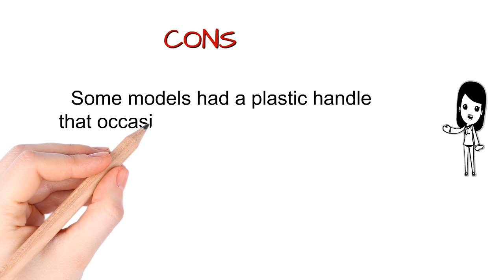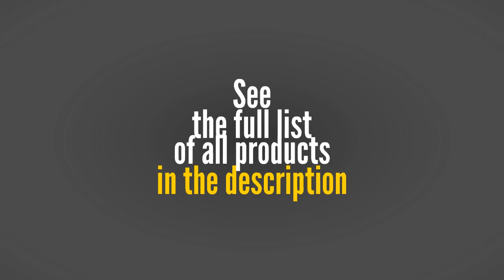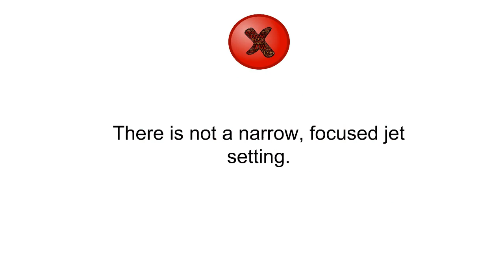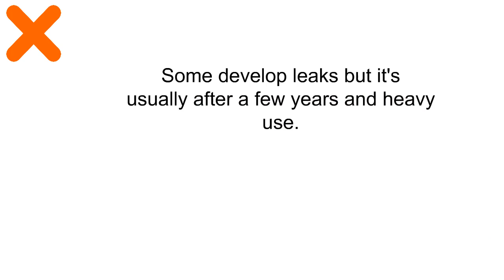Top 3 Hose Nozzles Reviews - Best Hose Nozzles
3. Garden Hose Nozzle / Hand Sprayer - Heavy Duty 10 Pattern Metal Watering Nozzle - High Pressure - Pistol Grip Front Trigger - Flow Control Setting Knob - Suitable for Car Wash, Cleaning, Watering Lawn and Garden - Ideal for Washing Dogs & Pets
2. Best Garden Hose Nozzle (HIGH PRESSURE TECHNOLOGY) - 8 Way Spray Pattern - Jet, Mist, Shower, Flat, Full, Center, Cone, and Angel Water Sprayer Settings - Rear Trigger Design - Steel Chrome Design
1. Dramm 12380 Heavy-Duty Brass Adjustable Hose Nozzle